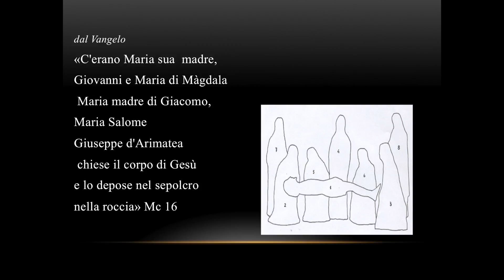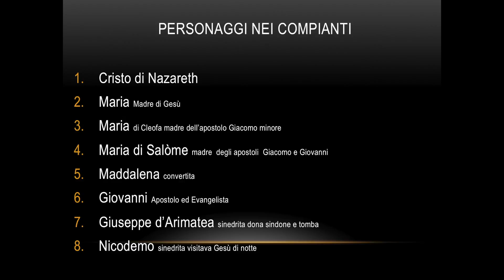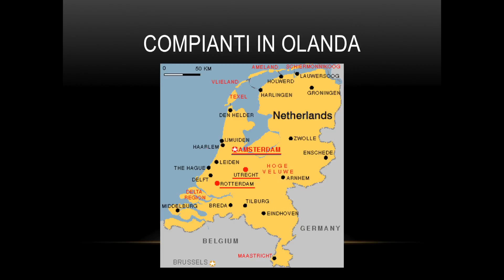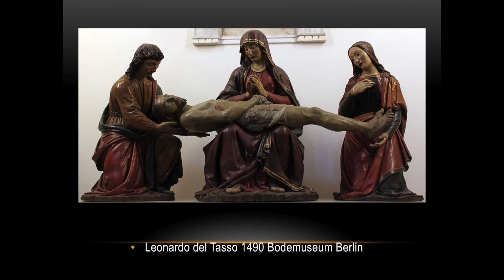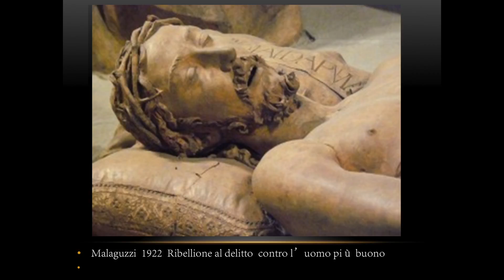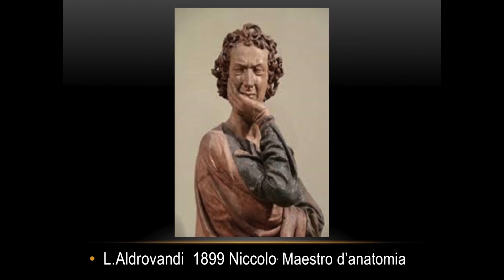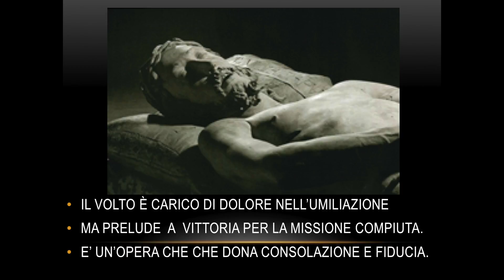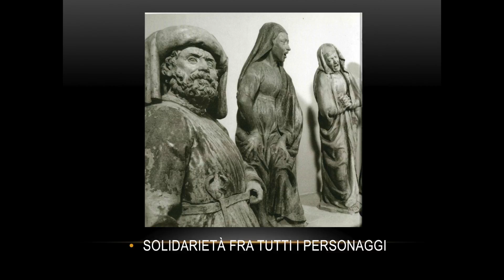Mons G. Stanzani: I COMPIANTI